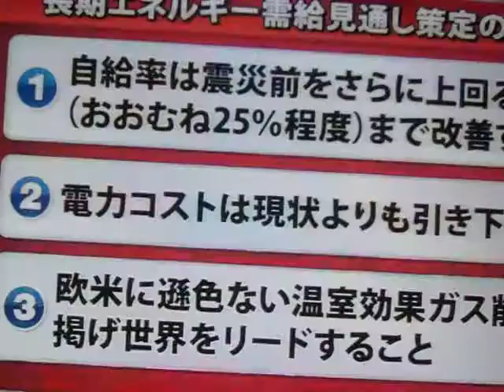GEDC3418 2015.05.25 TV nikkei news paper at omotesandou aniversare cafe and housoudaigaku radio